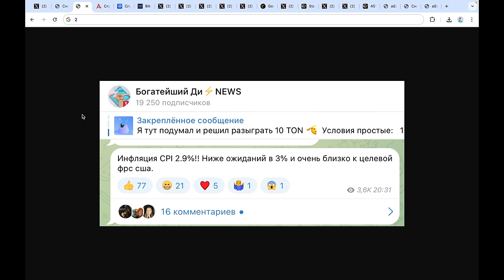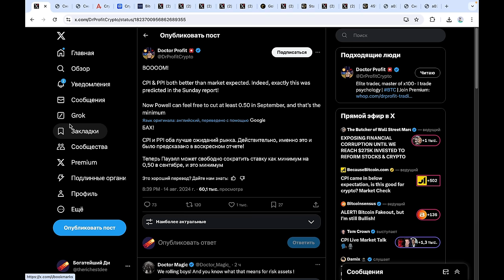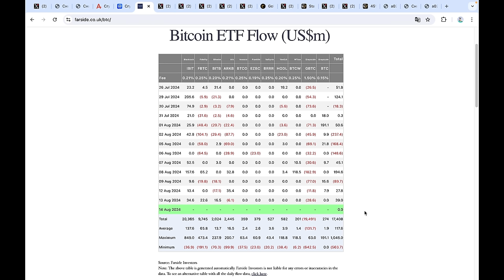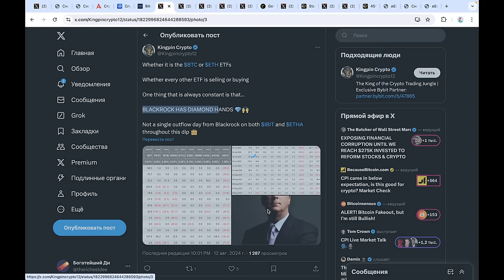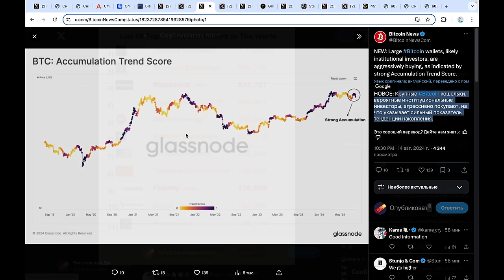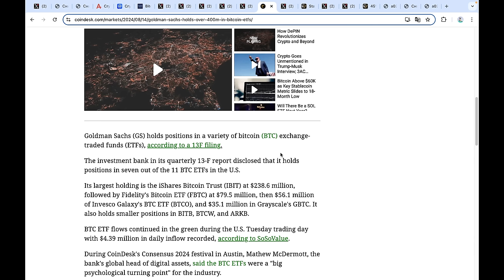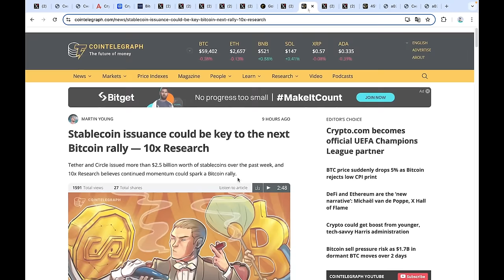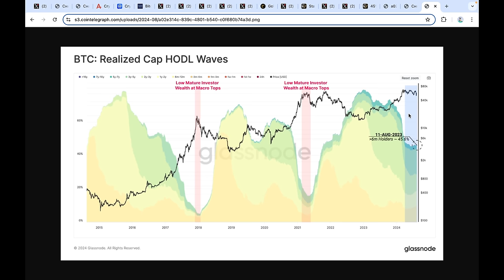Биткоин ТОЛЬКО ЧТО НОВОСТИ!!! Сентябрьская неизбежность ШОКИРУЕТ ВСЕХ! Продавцы очень пожалеют...